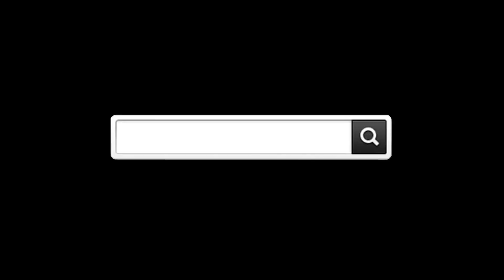パインバレーショールームご案内動画